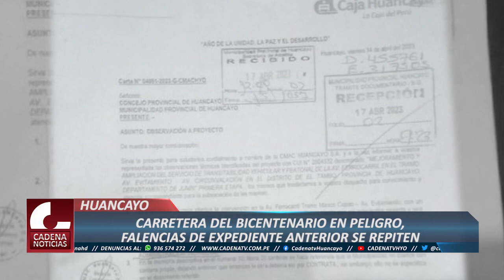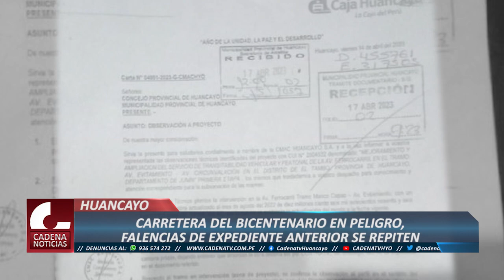CARRETERA DEL BICENTENARIO EN PELIGRO, FALENCIAS DEL EXPEDIENTE ANTERIOR SE REPITEN